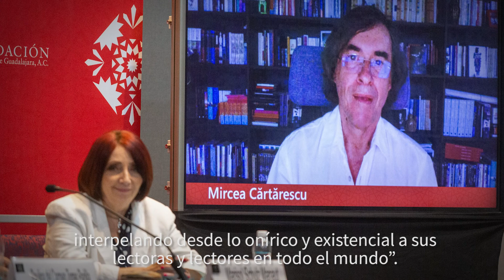Conferencia de prensa Premio FIL 2022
Mircea Cărtărescu fue reconocido el día de ayer con el Premio FIL de Literatura en Lenguas Romances 2022, que recibirá el 26 de noviembre durante la inauguración de la Feria Internacional del Libro de Guadalajara. 🏆✨